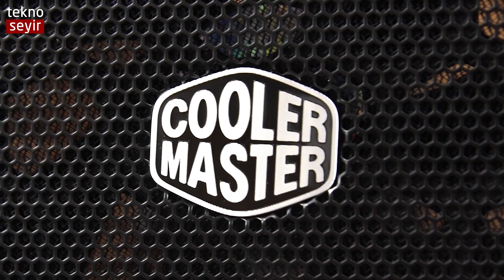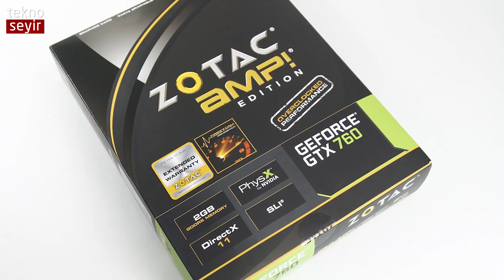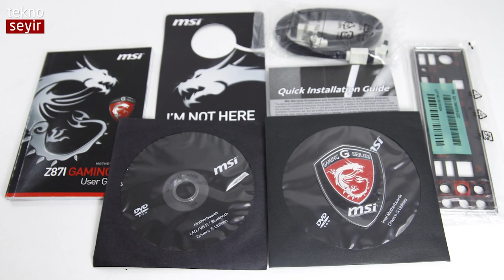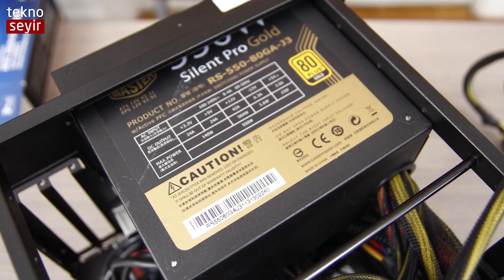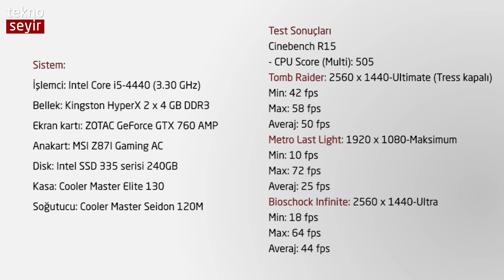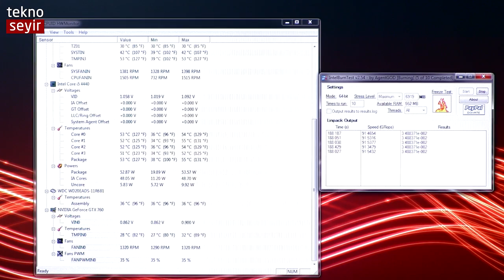Cooler Master Elite 130 kasa ile sistem topluyoruz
Cooler Master Elite 130 ile normal güç kaynağı kullanabileceğiniz, uzun ekran kartı takabileceğiniz, küçük bir küp sistem toplamak mümkün. Biz de bir örneğiniz videomuzda topluyoruz.